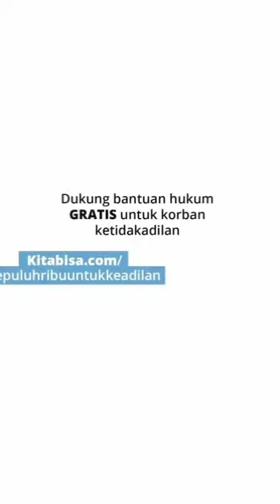AMP Chika :mengucapkan slmt pada LBH Jakarta,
Chika :mengucapkan slmt pada LBH Jakarta, dan terimakasih panjang umur perjuangan,